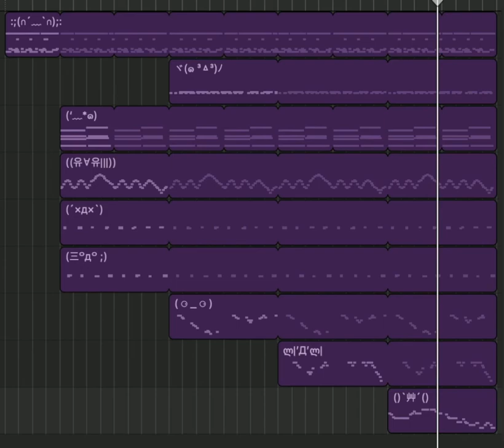Spooky Beat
Halloween month :) Thanks for listening/watching!